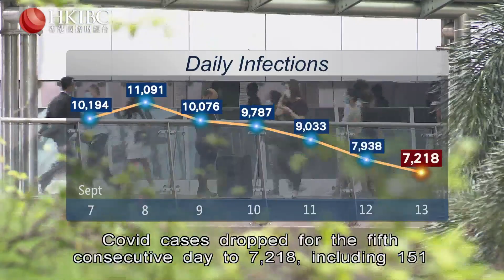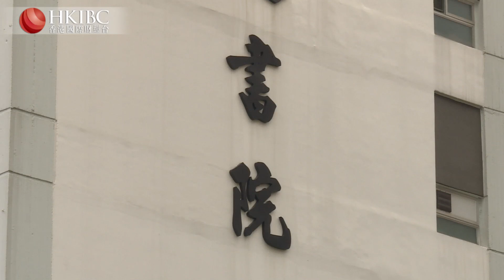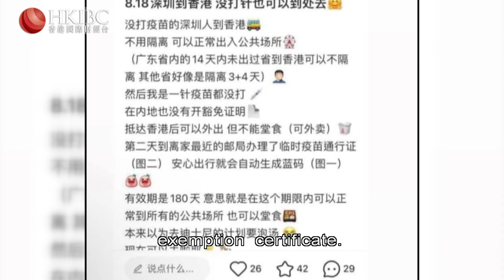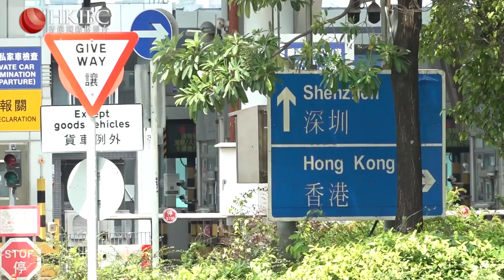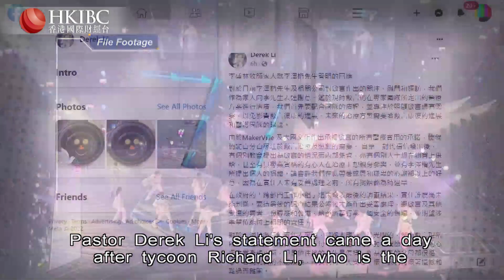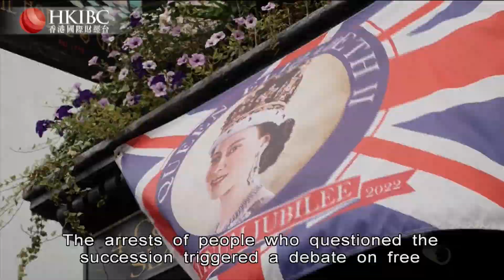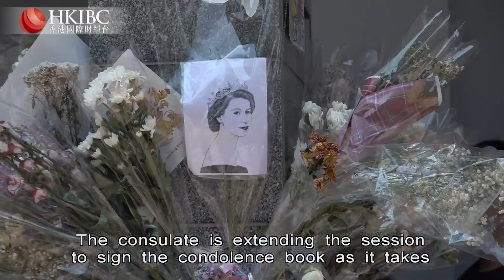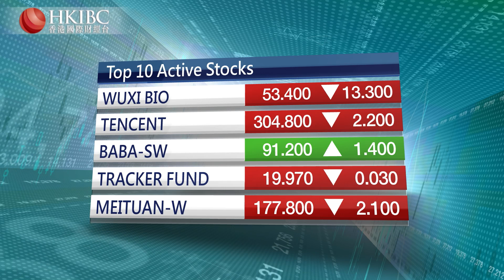HKIBC Main News | Sep 13, 2022 (Tue)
On HKIBC News with Wynna Wong

- John Lee says the city cannot turn a blind eye on hospital Covid admissions and vulnerable groups.
- New Covid infections in Hong Kong stay below 8,000.
- And the city roasts on its hottest September day on record.